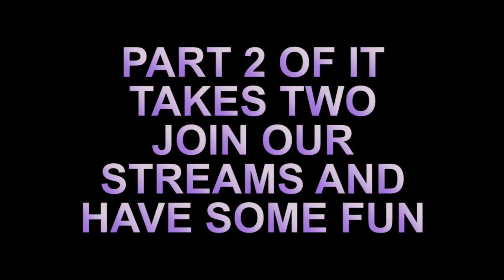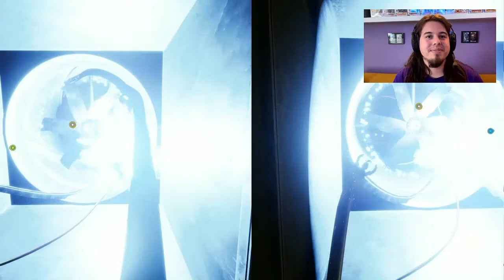Getting Nailed | It Takes Two part 2